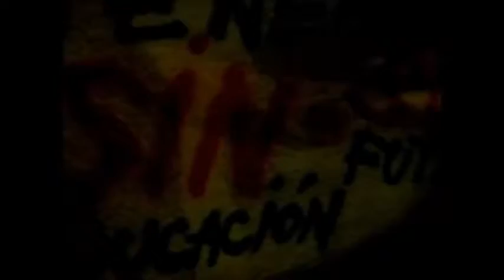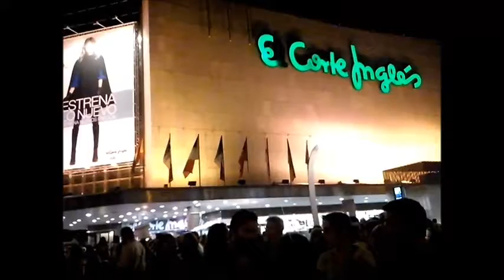Una marea verde inunda las calles de Murcia el 28O en defensa de la educación pública